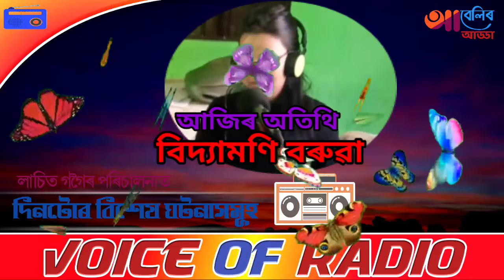ABELIR ADDA// VOICE OF RADIO 21TH DECEMBER 2020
২১ ডিচেম্বৰ২০২০ দিটোৰ ঐতিহাসিক ঘটনাৰ বিৱৰণ।